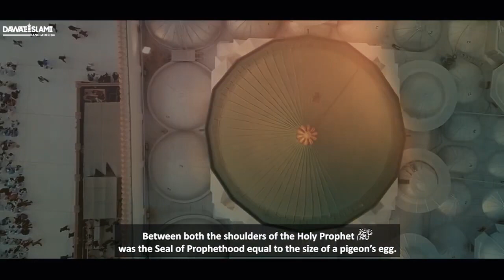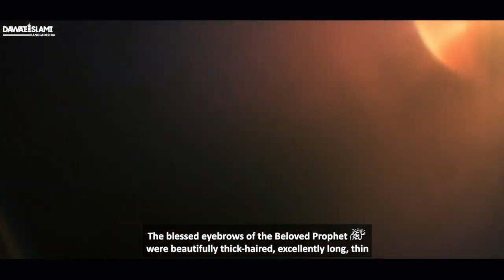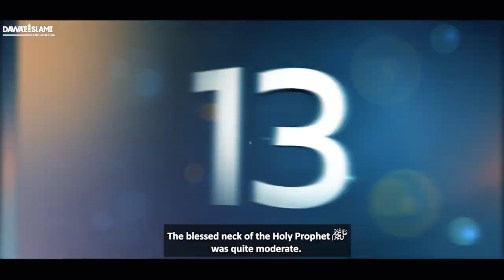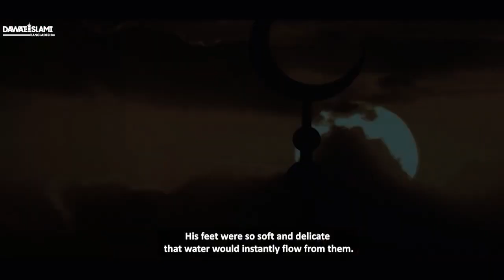Appearance of the Holy Prophet ﷺ - নবী করীম ﷺ দেখতে কেমন ছিলেন? - Dawateislami Bangladesh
নবী করীম ﷺ দেখতে কেমন ছিলেন?

Join us : ⇩⇩⇩